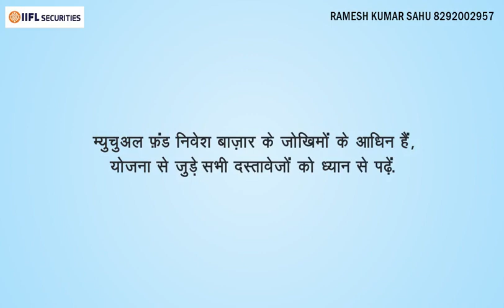Kishan aur murgi ki khani......